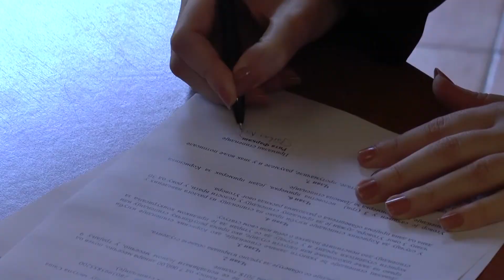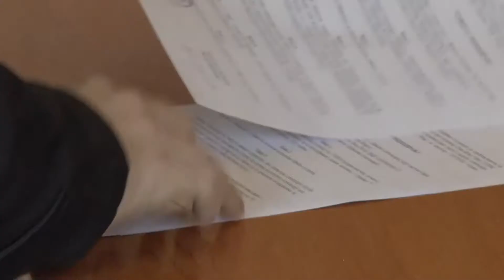Ugovori potpisani, stipendije od ove nedelje